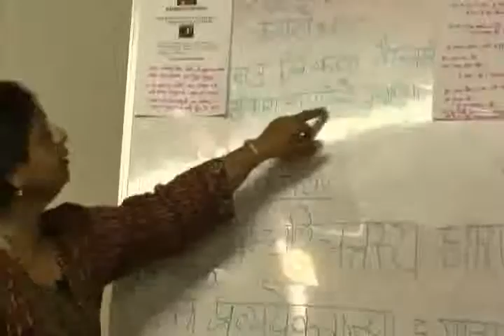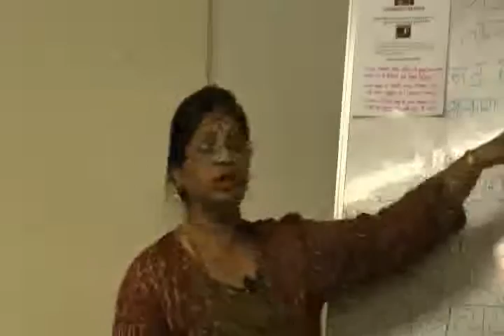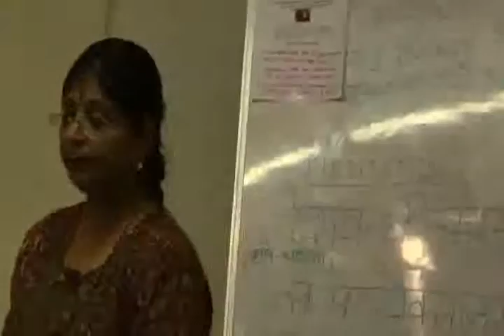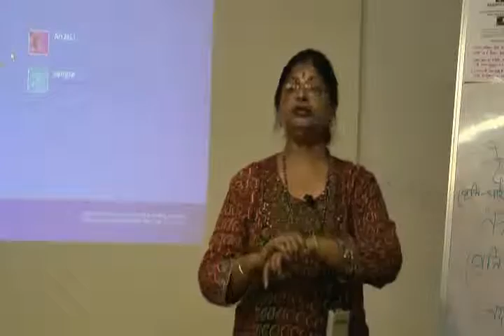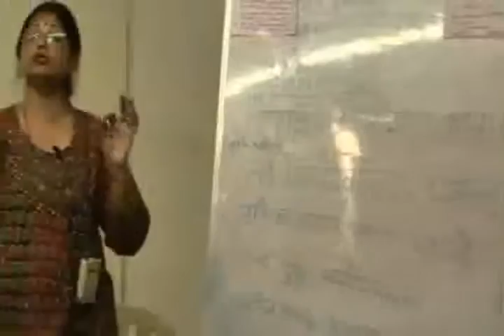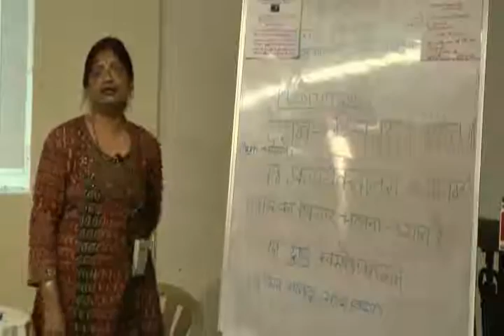Know yourself through Pranayam & Meditation Part 3.wmv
This video is a workshop by Mrs.Asha Garekar at HELP on 4th Oct 10. Topic "Know yourself through Pranayam & Meditation". This is part of the HELP Talk series at HELP, Health Education Library for People, the worlds largest free patient education library